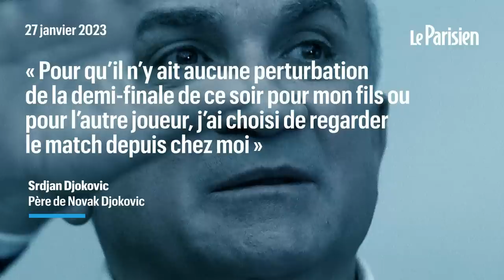Photo avec un fan pro-Poutine : Novak Djokovic défend son père après la polémique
Novak Djokovic a déclaré vendredi soir avoir regretté l'absence de son père dans son box lors de sa demi-finale victorieuse à l'Open d'Australie et a dit "espérer" qu'il serait présent pour la finale dimanche. Son père Srdjan avait décidé de ne pas assister au match pour ne pas "causer de perturbations", l'ambassadeur d'Ukraine ayant réclamé l'annulation de son accréditation pour avoir été filmé avec des supporters pro-russes à Melbourne.